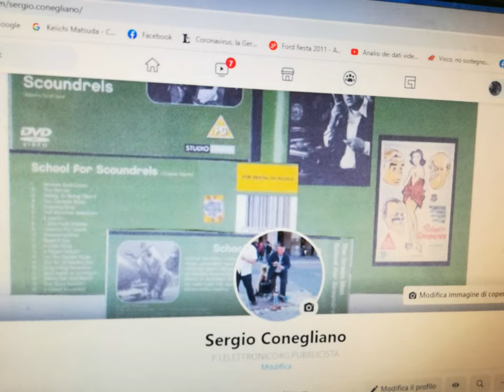Noel2020avecNineTransitions [by Sergio Conegliano]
i.e. Huawei P8 Lite & NineTransitions c/o MAGIXvideDeluxe17Premium